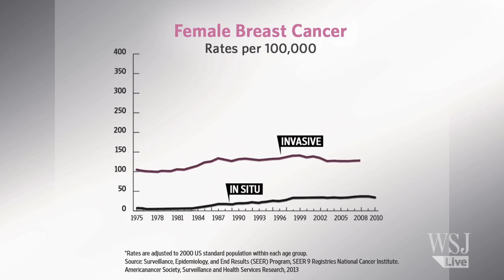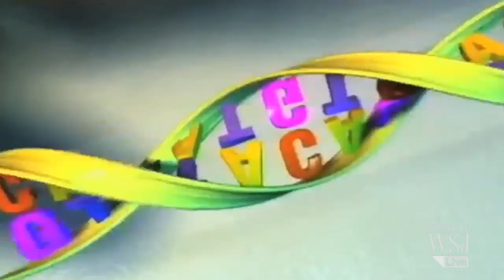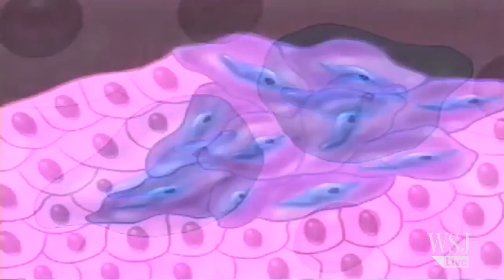The Overdiagnosis of Cancer in America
The surge of cancer screening in the U.S. has increased the detection of precancerous lesions that are often low-risk but treated with the same methods as invasive cancers. A group of experts now argue that cancer is being overdiagnosed and overtreated. WSJ’s Monika Auger reports.Photo: Ronald Balassanian